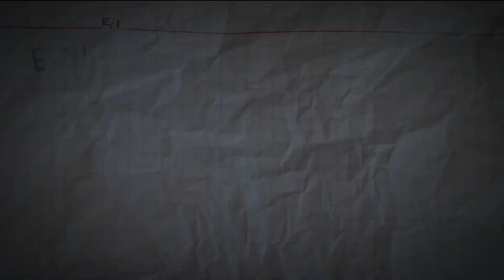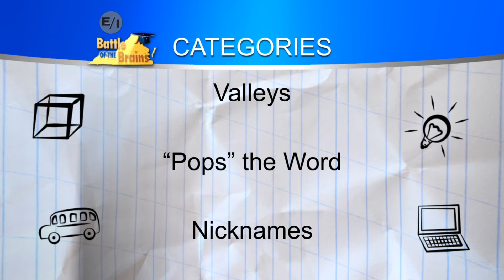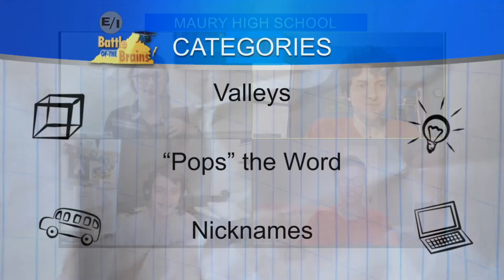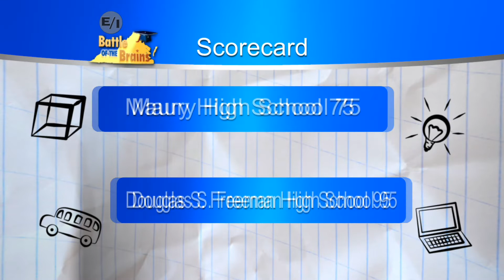Battle of the Brains Season 18 Episode 8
Maury High School / Douglas Freeman High School – AIRDATE: 12/12/20